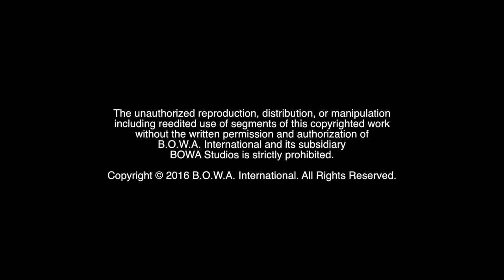WE'RE HUMAN, WE MAKE MISTAKES! (Season 4, Episode 13)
Do you like bloopers? Want to see what goes into making an episode of Welcome to the Family? Well, watch to find out!

Have you ever wanted to see the things that didn't make it onto an episode of Welcome to the Family? Well, here's your chance to see how we Make It Happen, because crazy people DO succeed!

BOWA Studios
12221 SW 129 Court